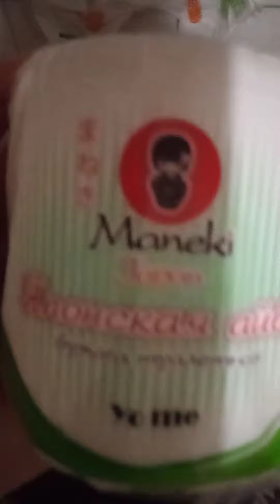Покупки 🛍 Как подмешивают гнилой картофель к хорошему и обманывают покупателей?! 🥔